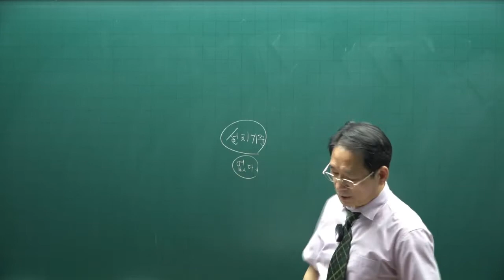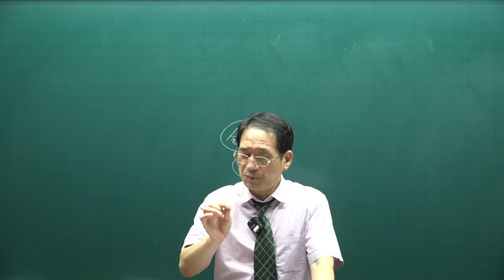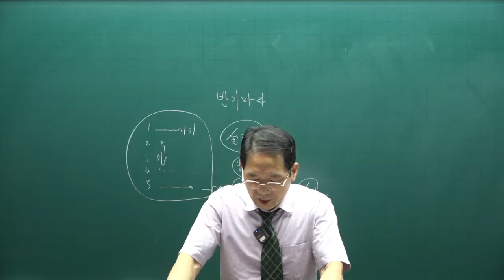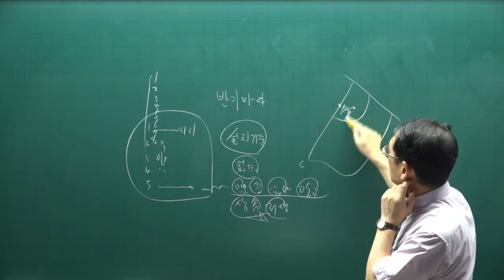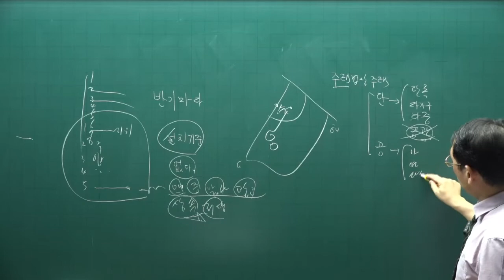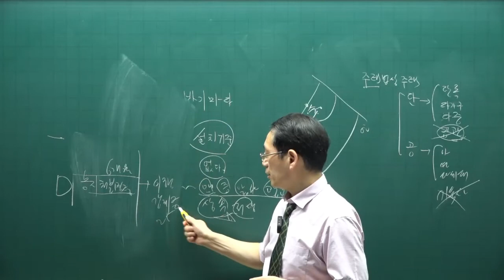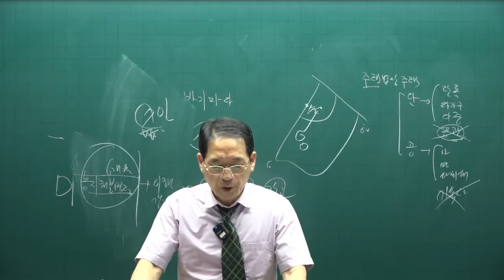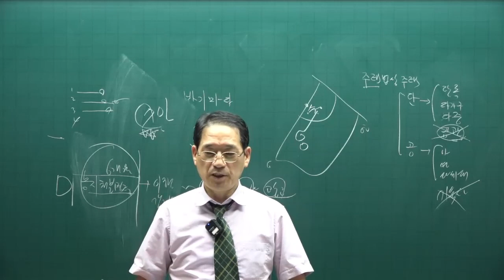[공인중개사 무료인강 공전무] 2022년 공인중개사 시험과목 2차 공법 동형모의고사 제9강